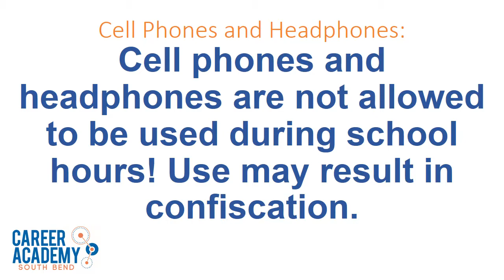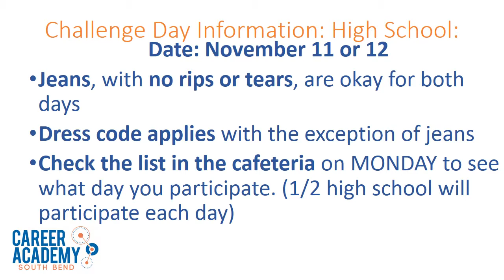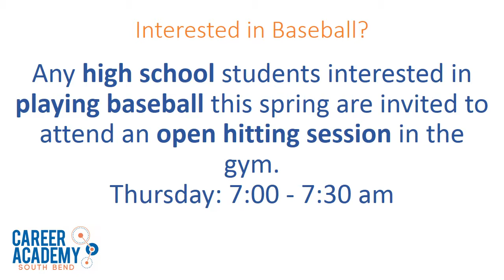1105 Career Academy Morning Announcements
Wednesday, November 5th, 2014 Career Academy Morning Announcements